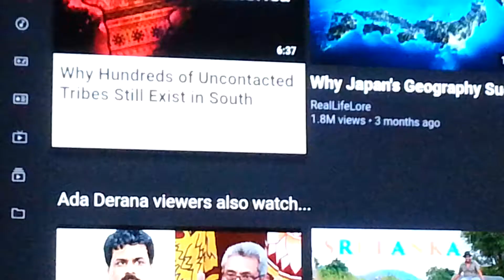Samsung s3 camera test 1080p